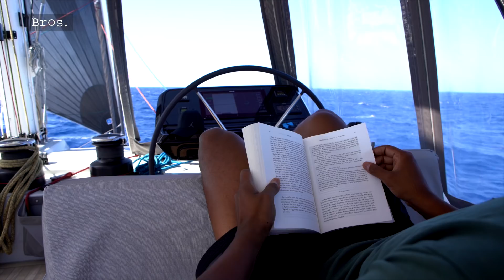BORIS DIAW 🎥 | Sea The World | Episode 2 ⛵️ La traversée de l'Atlantique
BORIS DIAW le grand bleu n'aura jamais aussi bien porté son surnom de Captain Babac. La légende du basket nous embarque avec lui pour traverser l'Atlantique.  Sea Boss.

Directed by Boris Himself 🎥`